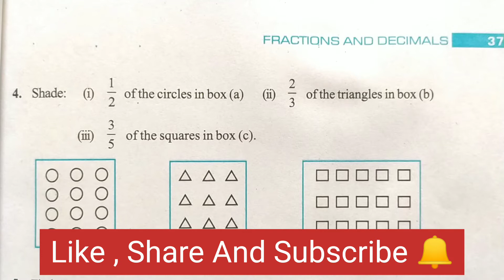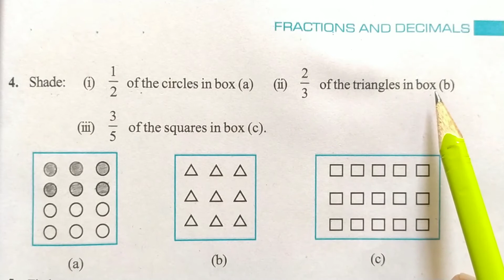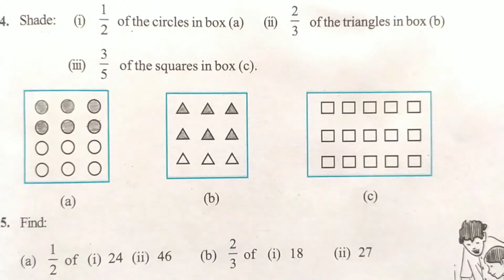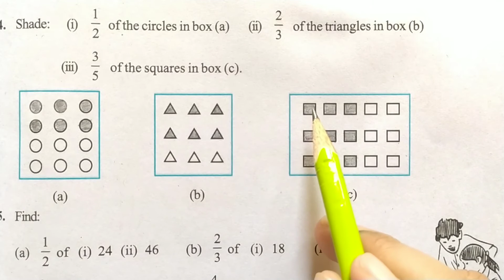Ex - 2.2 ( Q4 , Q5 ) || Chapter 2 || Class 7th NCERT Maths || CBSE Board